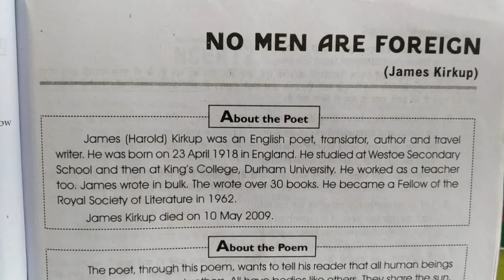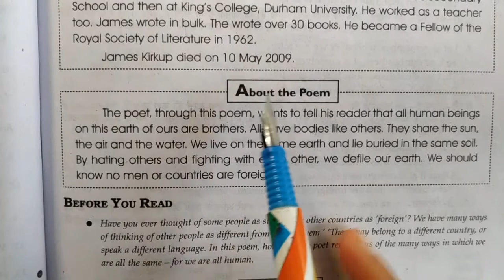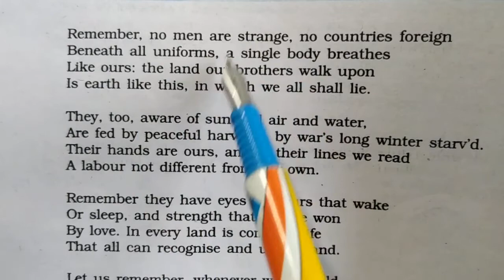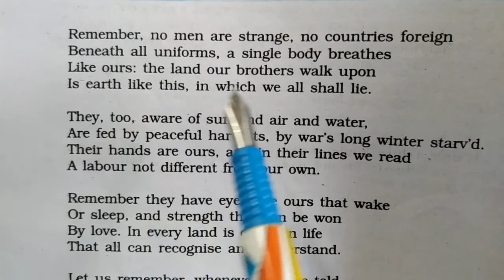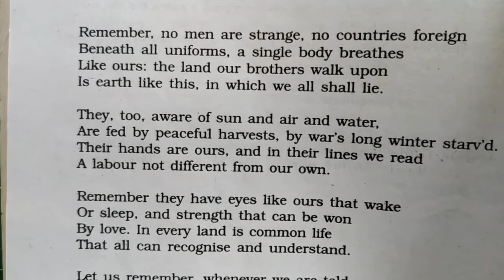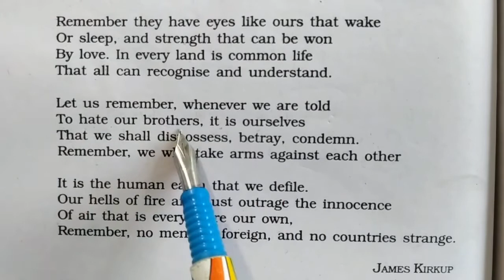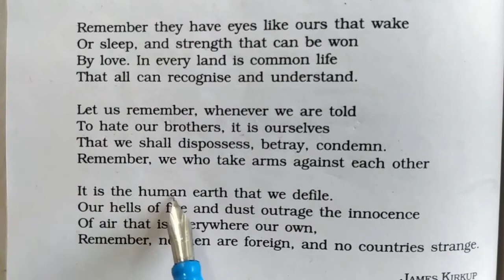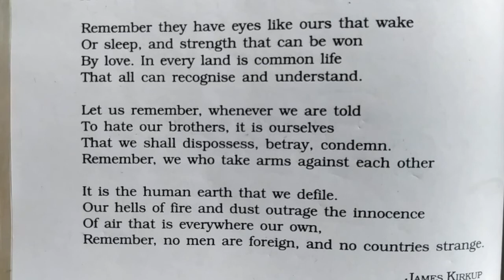No Men Are Foreign(Explanation in Hindi) written by-James Kirkup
In this video the poem"No Men Are Foreign"has been explained in hindi that will help the students to understand the lesson properly.